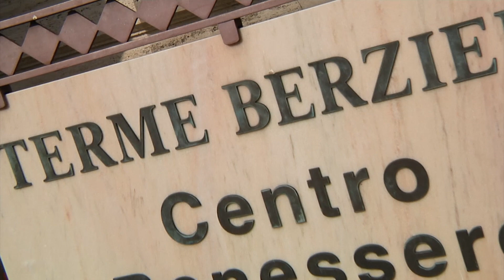OFFSIDE 15 il salto con l'asta in piazza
Nel piazzale antistante alle Terme Berzieri, dove fino a qualche anno fa sfilavano le più belle del reame per il titolo di Miss italia, ora sono le reginette del salto con l'asta a occupare la scena. Oltre alle capacità atletiche le atlete hanno messo in mostra charme e bellezza tanto da tenere alta la fama di città della bellezza di Salsomaggiore Terme.